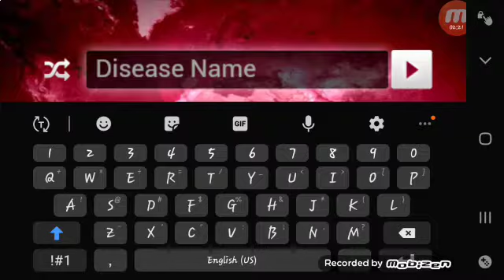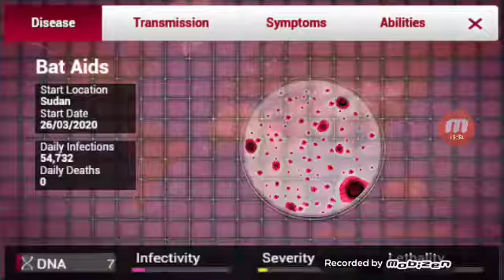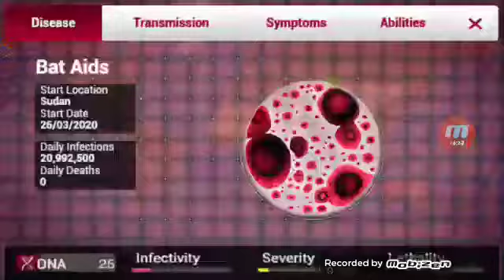Plaque Inc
Time to kill with the coronavirus